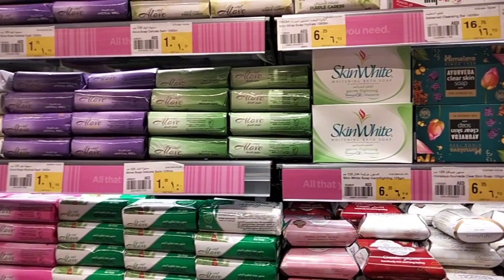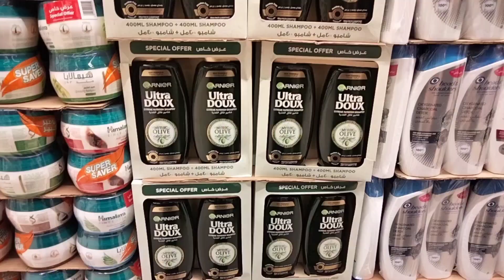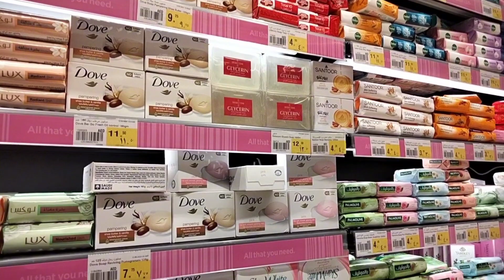beauty products and dress 👗 👗 in Dubai 💄🧼🛍️🧼 | Dubai nesto shopping mall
beauty products in Dubai 💄🧼🛍️🧼 | Dubai nesto shopping mall
most expensive perfume
best shampoo
body lotion
shopping in Dubai
Dubai makeup
shampoo off Dubai
beauty products of Dubai
lotions in Dubai